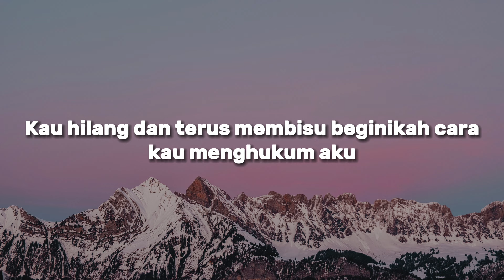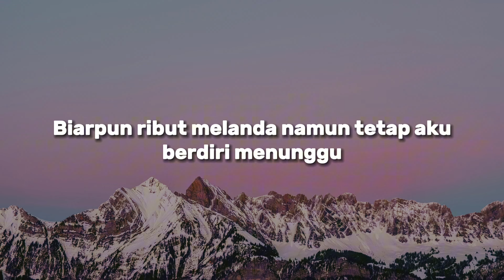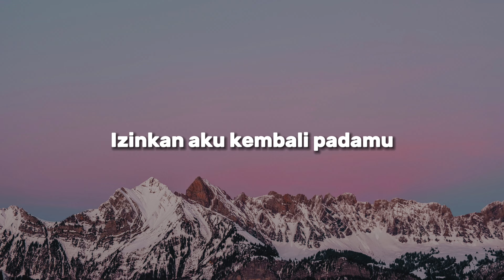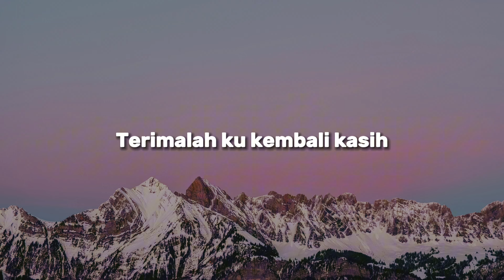Sofaz - Janjiku (Lirik Video | Best Audio)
Sofaz - Janjiku